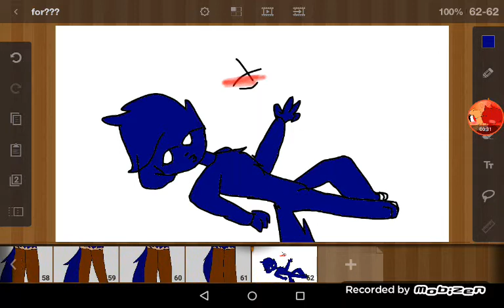Legs meme for foxy's Brother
Haha I was laughing /Jaja jaja me estaba riendo mucho